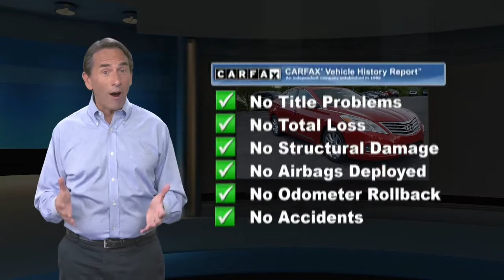Used 2014 Hyundai Azera 4dr Sdn, Muncy, PA Y20142624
CARFAX 1-Owner, Excellent Condition, GREAT MILES 18,917! PRICE DROP FROM $18,998, FUEL EFFICIENT 29 MPG Hwy/19 MPG City!, $300 below Kelley Blue Book! Heated Leather Seats, Satellite Radio, iPod/MP3 Input, OPTION GROUP 01, Aluminum WheelsKEY FEATURES INCLUDELeather Seats, Heated Driver Seat, Back-Up Camera, Satellite Radio, iPod/MP3 Input Hyundai Azera with VENETIAN RED PEARL exterior and CAMEL interior features a V6 Cylinder Engine with 293 HP at 6400 RPM*.OPTION PACKAGESOPTION GROUP 01. Serviced here, Non-Smoker vehicle, Originally bought hereEXPERTS ARE SAYINGKBB.com's review says "The 2014 Hyundai Azera blends a seductive outer skin with a lush interior filled with premium amenities usually reserved for cars costing tens of thousands more.".A GREAT TIME TO BUYWas $18,998. This Azera is priced $300 below Kelley Blue Book.SHOP WITH CONFIDENCECARFAX 1-OwnerOUR OFFERINGSCiocca Hyundai of Williamsport is a member of the Ciocca Dealerships Family. Our goal is 100% customer satisfaction, not only with the vehicle you buy.Pricing analysis performed on 8/5/2021. Horsepower calculations based on trim engine configuration. Fuel economy calculations based on original manufacturer data for trim engine configuration. Please confirm the accuracy of the included equipment by calling us prior to purchase.

[RLVID:1827:72ee66adeeb42115:9312e57d86646405:1]